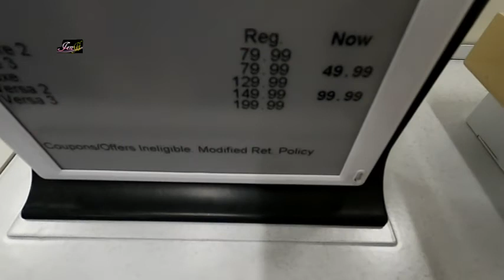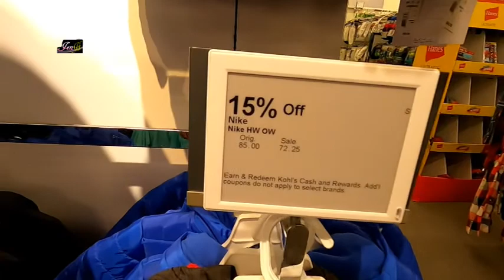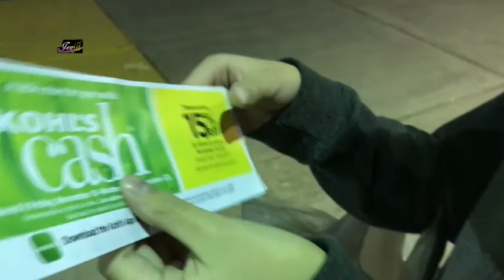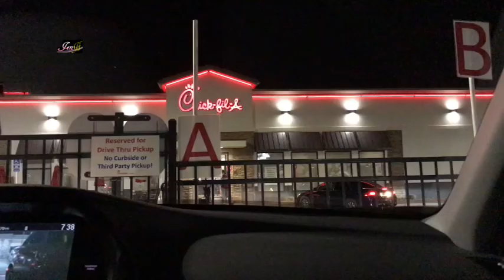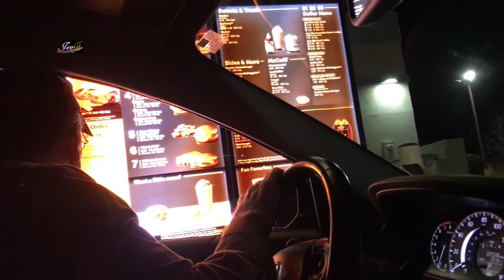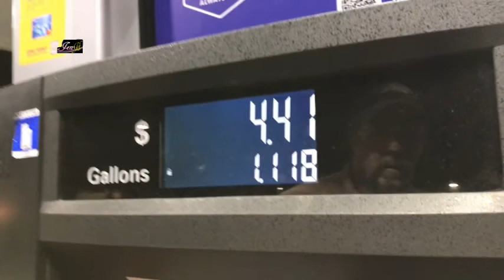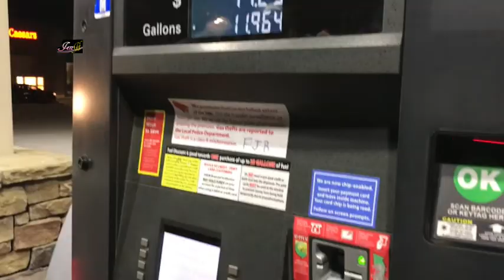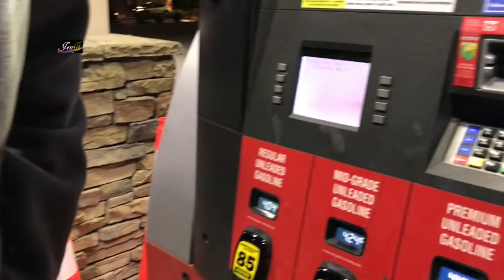Filipino American Family, Bisayang Pinay Life Busy Night Shopping Mahal ng Bilihin at Gasolina Mahal